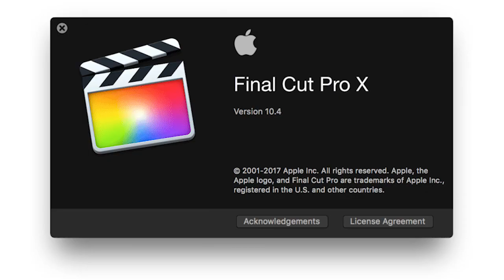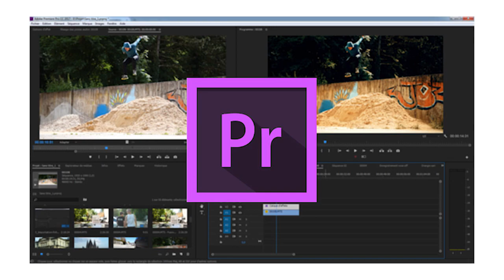تعلم المونتاج - برنامج المونتاج الذي يستخدمه اليوتيوبرز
تعلم المونتاج
في هذا الكورس من دورة تعلم المونتاج سنتعرف سويا على أهم برامج المونتاج التي تستخدم من قبل محترفي المونتاج في العالم
logiciel montage vidéo youtube وكيفية استخدامها وأيها أفضل للمونتاج.. تعرف معنا عليها.

 👈 طريقة إضافة مزيكا أو ملف صوتي add the music to video داخل برنامج ادوبي بريمير برو

شكرا جزيلا لك على متابعتنا.

 برنامج مونتاج لليوتيوبرز  مصطفى مكرم سعيد العبيوي حذف الكروما mohamed hakim said elabbioui